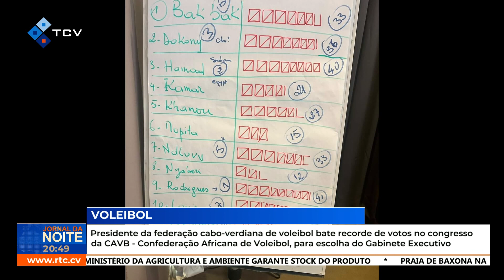Presidente da Federação de Voleibol eleito para Gabinete Executivo Confederação Africana de Voleibol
Presidente da Federação Cabo-verdiana de voleibol bate recorde de votos no congresso da  Confederação Africana de Voleibol para escolha do Gabinete Executivo

RTC Online. Aqui, você está em Cabo Verde!